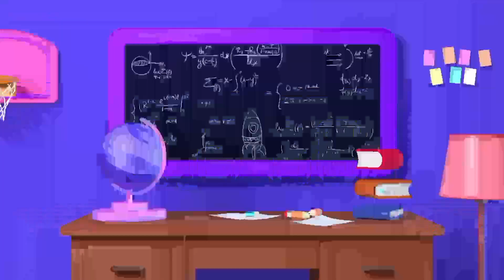Conversation with @AnchalDhaka // Debate on Girls Character and Shadi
English speaking Practise video ‎@karishmachauhan5340
Additionally, you might fail to improve your English communication skills despite having the best topics for conversation practice.😍

Finding the right topics for English-speaking practice is one of the biggest challenges among English learners.
Many participants fail to learn English speaking skills because they do not get the right guidance when it comes to topics for English conversation or speaking practice.
Let us learn the rules of the game before you touch on any particular topic to improve your English.
How do you practice your English speaking?
7 ways to quickly improve your English language skill
Watch movies in English. ...
Immerse yourself in English language news. ...
daiiyuses senntences
english Viocabulary
Modals sentences practice
daiiyuses senntences
english Viocabulary

My gears
1.📷 camera